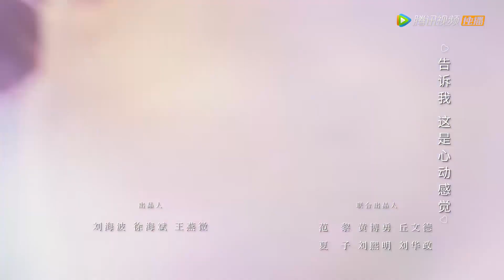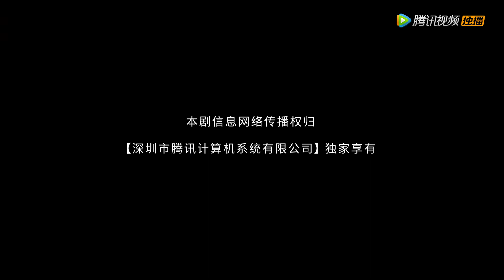EP07 | The man called dibs on his assistant | [My Naughty Assistant]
【Synopsis】Young actress Zhang Duoduo witnesses her boyfriend cheating and accidentally gets the protection of popular star Xing Enchen. Then, she begins a relationship with him. The two hearts gradually attract each other and draw closer together. He gives up his dreams and fame for her, and she gives up love for him and travels far from home. The two finally end up together with joint efforts.
【Starring】Jing Yan,Zhou Zinan,Jiang Dongxu,Hua Hui